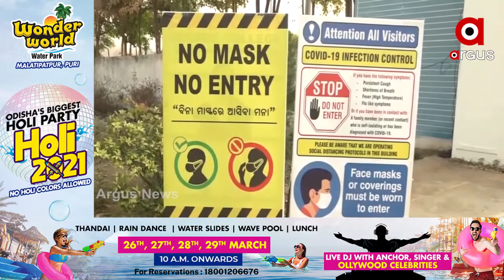କଳାହାଣ୍ଡିରେ କୋରୋନା ସଂକ୍ରମଣର ସ୍ଥିତି ବେଶ ସଙ୍ଗୀନ ...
କଳାହାଣ୍ଡିରେ କୋରୋନା ସଂକ୍ରମଣର ସ୍ଥିତି ବେଶ ସଙ୍ଗୀନ । ଦିନକରେ 50 ପଜିଟିଭ ଚିହ୍ନଟ । ନୁଆପଡା ଜିଲ୍ଲା ପରେ ପଡୋଶୀ କଳାହାଣ୍ଡି ଜିଲ୍ଲାରେ କରୋନା ପଜିଟିଭ ସଂଖ୍ୟା ଦିନକୁ ଦିନ ବଢିବାରେ ଲାଗିଛି ...